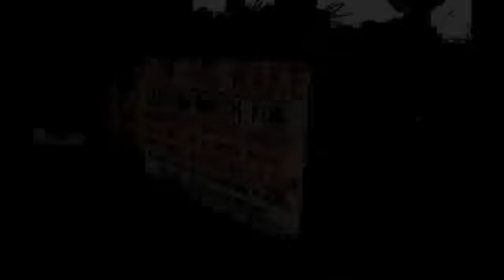Trash The Dress - Rosanna and Mike - Studio Four Photography - Wedding Photography - Tampa, FL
After Rosanna's wedding at the Florida Aquarium in Tampa, we got together to shoot a Trash The Dress Session in Parrish, FL.
Mike from Artistic Media shot the video and, as usual, the end result was amazing!
H

Horatio Franco
StudioFourPhotography.com